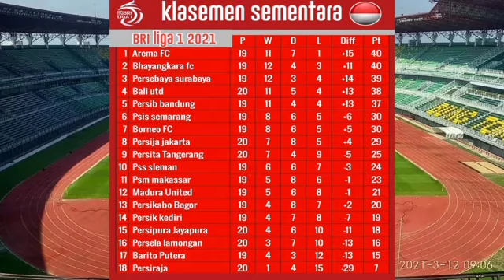BALI UNITED VS PERSITA (2-0) HIGHLIGHT KLASEMEN & TOPSKOR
- Bali United menang 2-0 atas Persita Tangerang pada pekan ke-20 Liga 1 di Stadion I Gusti Ngurah Rai, Senin (17/1/2022) malam. Ini ketiga kalinya Serdadu Tridatu menang secara beruntun plus clean sheet.

Hasil positif ini membuat Bali United duduk di peringkat keempat klasemen dengan nilai 38. Sedangkan Persita ada di tangga kesembilan mengepak 25 poin.

Bali United mampu menunjukan awal yang baik pada pertandingan tersebut. Sejak laga dimulai, Bali United memainkan tempo permainan yang cepat sehingga membuat Persita kewalahan.

Meski mendapat tekanan, Persita bertahan cukup baik untuk menghalau serangan. Di sisi lain Bali United kesulitan membuat peluang emas.

Bali United terus berupaya untuk menciptakan peluang. Namun hingga babak pertama berakhir, tidak ada gol yang dapat tercipta. Bali United dan Persita pun masih bermain imbang 0-0

Tidak ada perubahan signifikan dalam jalannya pertandingan di babak kedua. Bali United masih mendominasi jalannya pertandingan yang membuat Persita tak mampu mengembangkan serangan dengan baik.

Beberapa upaya juga dilakukan Persita untuk dapat unggul memanfaatkan serangan balik. Namun lini pertahanan Bali United juga mampu mengantisipasinya.

Perista mampu tampil sangat solid di pertandingan tersebut. Berbagai upaya terus dilakukan Bali United untuk bisa meraih keunggulan.

Kebuntuan Bali United akhirnya terpecahkan di menit ke-87. Privat Mbarga mampu membuat Bali United unggul setelah mampu memanfaatkan umpan dari Muhammad Rahmat dengan baik.

Bali United mampu mencetak gol kedua di menit ke 90. Kali ini Muhammad Rahmat yang mencetak gol memaksimalkan umpan Privat Mbarga. skor 2-0 untuk keunggulan Bali United bertahan hingga akhir pertandingan.